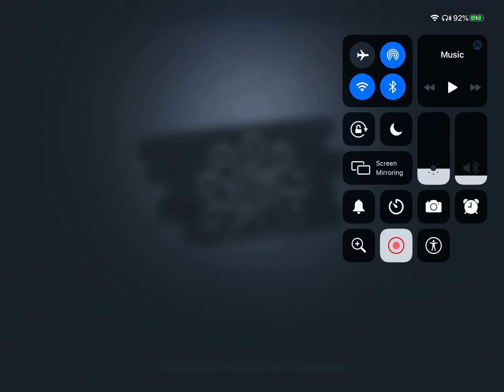Duo Hunters Mode! Match 17